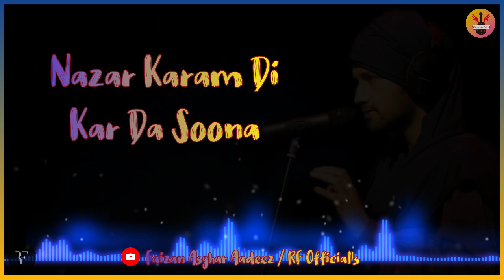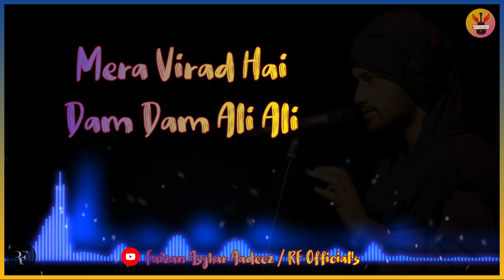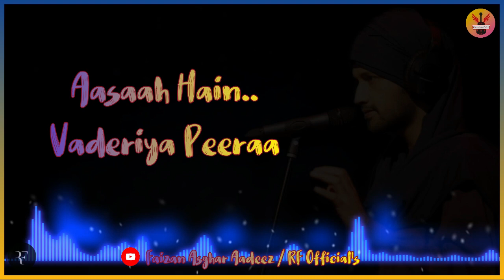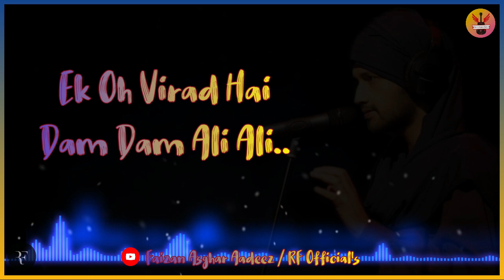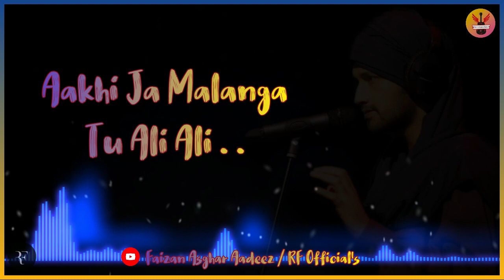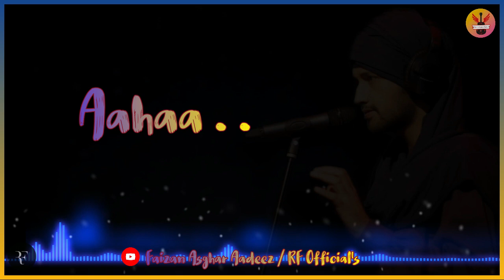Dam Mast Qalander Mast Mast with Lyrics - Atif Aslam - Faizan Asghar Aadeez - RF Official's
● Qawali ► Dam Mast Qalander Mast Mast ♪